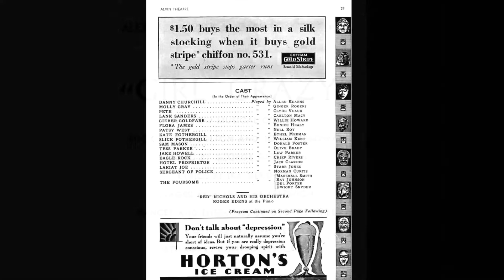Gibbons plays Gershwin: Girl Crazy Overture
Jack Gibbons plays his arrangement of Gershwin's Girl Crazy Overture (from Volume 4 of Gibbons' award-winning 'Authentic George Gershwin' CD series, recorded in England in 1997).